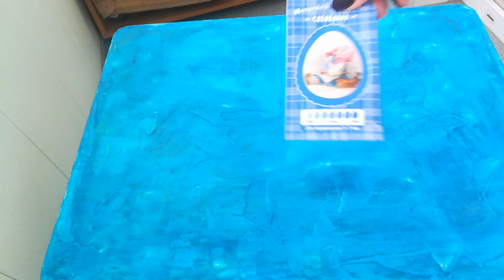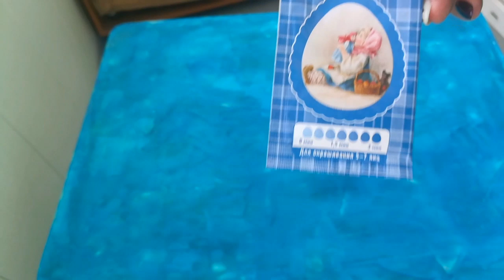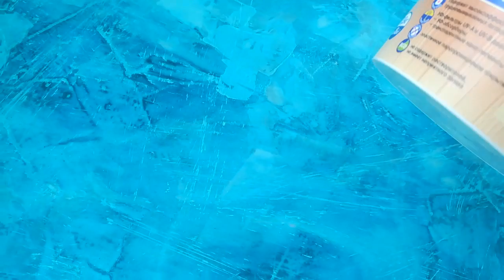Фотофон своими руками